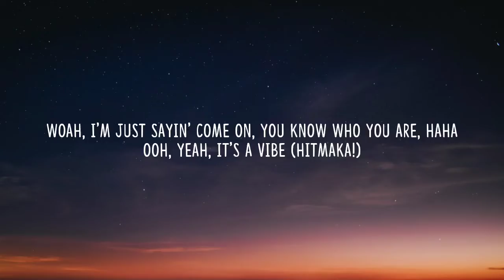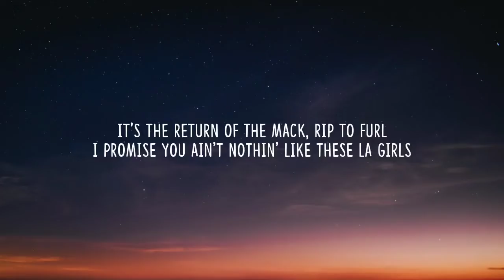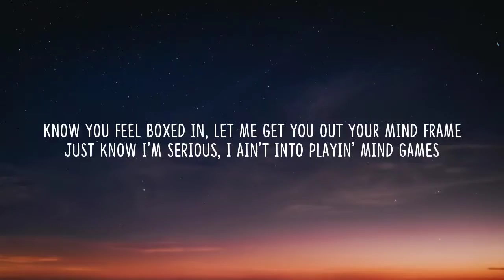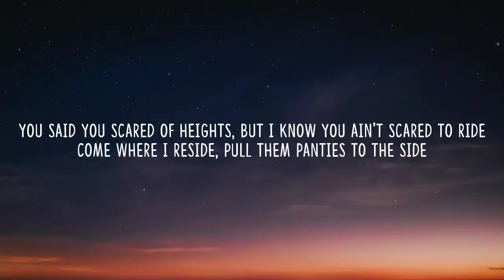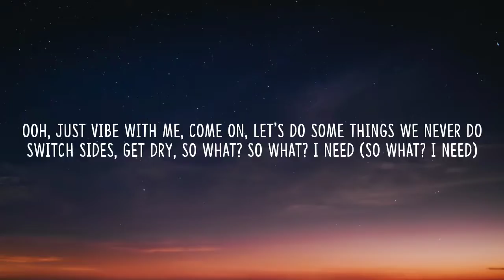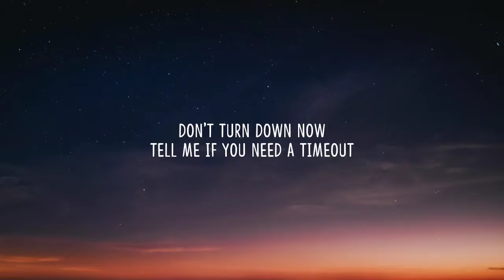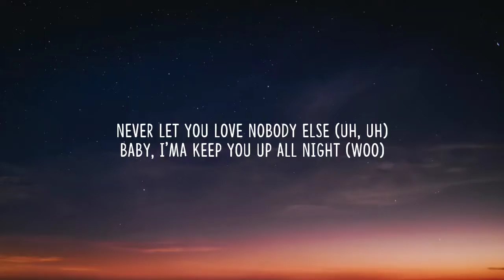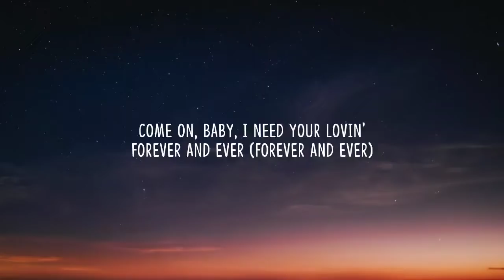G-Eazy - Provide (Lyrics) Ft. Mark Morrison & Chris Brown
Lyrics:

[Intro: Mark Morrison, G-Eazy & Chris Brown]
Woah
I'm just sayin'
Come on
You know who you are
Haha
Ooh, yeah
It's a vibe
(Hitmaka!)

[Verse 1: G-Eazy & Chris Brown]
It's the return of the mack, RIP to Furl
I promise you ain't nothin' like these LA girls
And we can sip slurricane listin' to Earl
Who knew we'd bring the Bay to the world?
Love letters to you hit different than any shit that I wrote
I sent flowers to your office, hope you get the note
I put an inside joke between us right there in the quote
I'll sing your praises all day, I'll hit the Whitney note (Ooh)
'Cause you're my queen, all that I need, yadadamean
Radiohead and rainbows, ultralight beams
This wordplay's more like tennis, don't need a team
It's just me and you and it's everything that it seems, for real

Ooh, just vibe with me (Vibe)
Come on, let's do some things we never do
Switch sides, get dry
So what? So what? I need (So what? I need)
Don't turn down now
Tell me if you need a timeout
Girl, it's just you and us, baby
Rollin' up, baby, you playin'
Just vibe, yeah

Know you feel boxed in, let me get you out your mind frame
Just know I'm serious, I ain't into playin' mind games
We could go rounds, I wanna eat it like a entrée
Favorite position, I be hittin' that all kinda ways
You throw it back, I spent ten stacks, I feel like Andre
You into zodiacs? Girl, tell me what your sign say
Won't take your love for granted, it could all be gone today
Let's get away, tuck off, way out in Monterey
You said you scared of heights, but I know you ain't scared to ride
Come where I reside, pull them panties to the side
Fuckin' when you mad, make me love when we collide
Could tell I was invited how you let me come inside
Made me switch plans, had to change up the course
And we know that love don't feel the same when it's forced
You could pick, we hoppin' out the Range or the Porsche?
Now you mad, slappin' "Lemonade" in the Porsche
Relax, baby

Just vibe, yeah

[Bridge: Chris Brown & G-Eazy]
Uh
You in my city (My city)
So I'm not gon' take it easy on you (You know)
Never let you love nobody else (Uh, uh)
Baby, I'ma keep you up all night (Woo)
Sexin', don't keep it from me (Uh)
He ain't me, I look better (Look better, uh)
Come on, baby, I need your lovin'

[Chorus: Chris Brown & G-Eazy]
Ooh, just vibe with me (Vibe, haha)
Come on, let's do some things we never do (You know)
Switch sides, get dry (Ayy)
So what? So what? I need (So what? I need, woo)
Just vibe, yeah

[Outro: G-Eazy]
Hahaha
Sheesh
You know
From the Bay to the universe